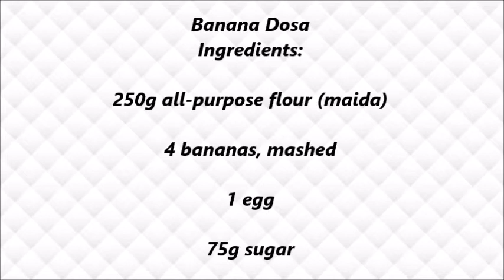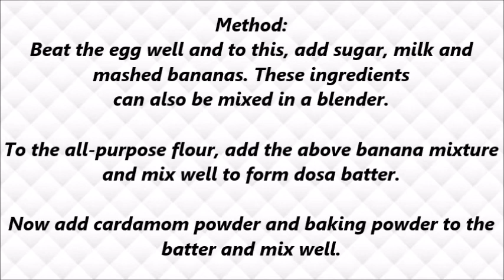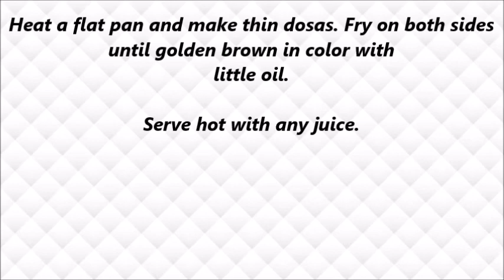Learn How to Cook Banana Dosa recipe - Easy Way to Cook - TheQLGConsultants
What can I say about a banana lost recipe? It is one of the favorite foods of South Americans. It is served with breakfast in many homes, but it has also become popular with people from other countries. There is no surprise why this particular recipe had taken off because it is very easy to prepare and it tastes great. The next time you are eating out at a restaurant make sure you ask your server to bring back your favored dish.